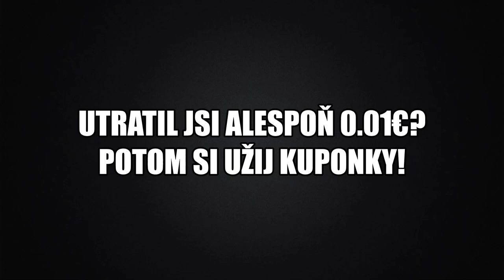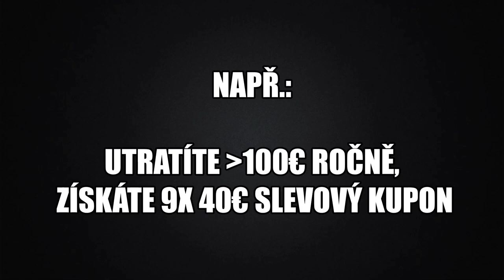M48A2 Räumpanzer - Mnohem LEPŠÍ než se zdá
Njoy!

Sponzoři iPadu:
Jiří K.
Pavel Kabát
DRACULA
Tomáš Airy Kořistka
DiraxCz
Kloktator Broken
iTzkoblizek
Thomas Karasek
Iamkosik
agy12
Šam Pus